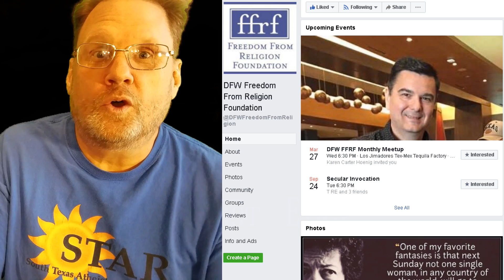Adam Wouldn't Have Lasted Two Seconds Outside The Garden